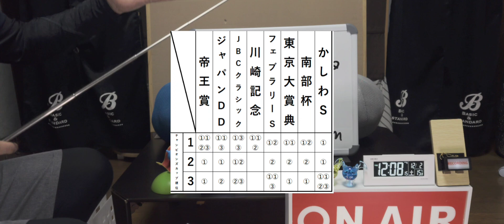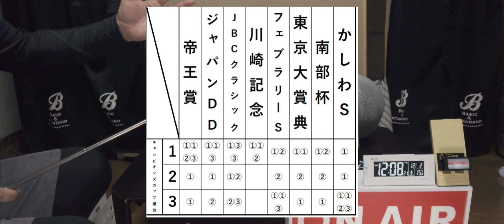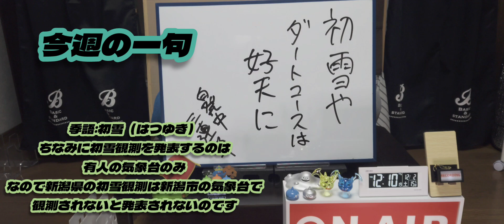【チャンピオンズカップ】スラリンメタリンの世界一当たらないトリガミ予想〜【2023年12月第1週】競馬予想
一昨日の夜から雪混じりの雨でしたが昨日になってやっと初雪観測

まあ中京、阪神には関係無いでしょうけど^^;